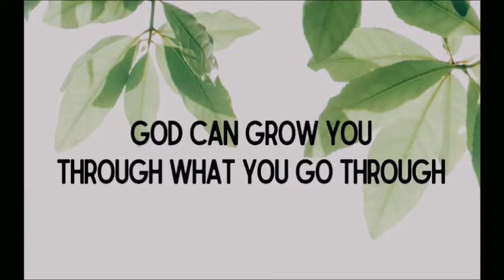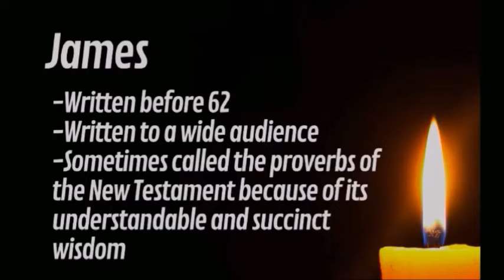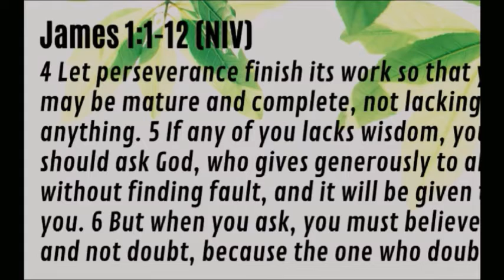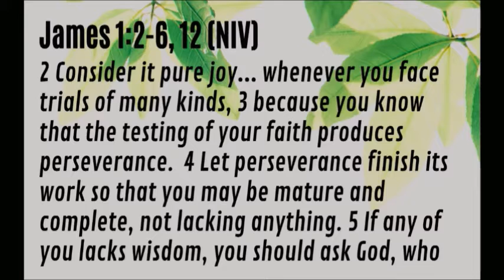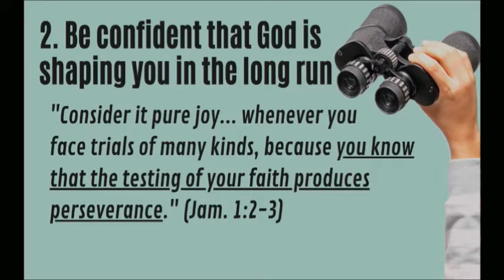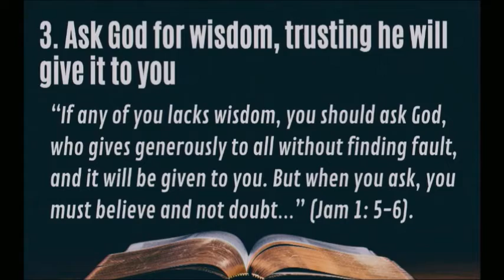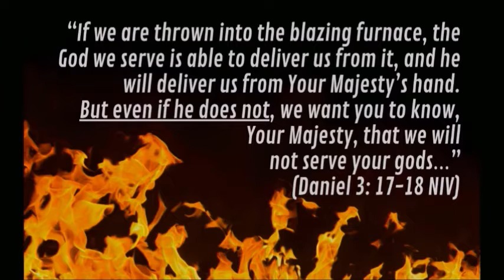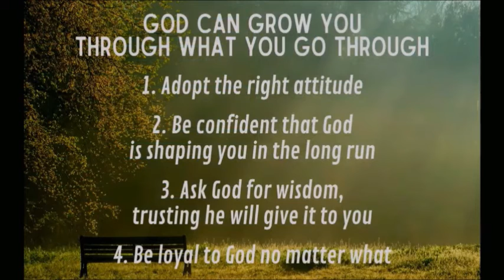How trials can make you more resilient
Hardships are a part of life. That's just the way it is. But they can also make us more resilient. This sermon is about how. I explore James 1:1-12 and highlight four insights from the text. One thing is for sure: God can grow you through what you go through.